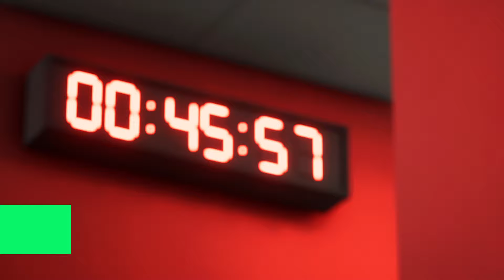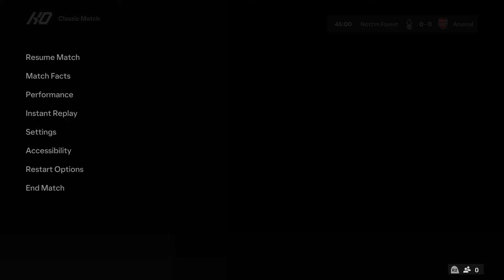FC 24 | Nottingham Forest vs Arsenal - English Premier League 2023/24 - PS5™ Gameplay